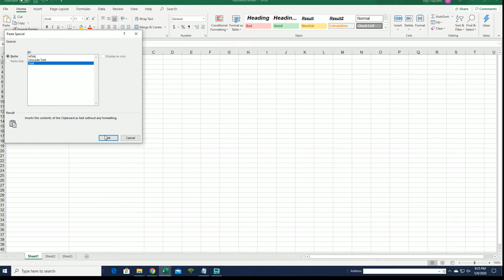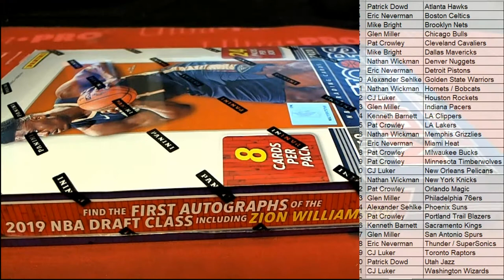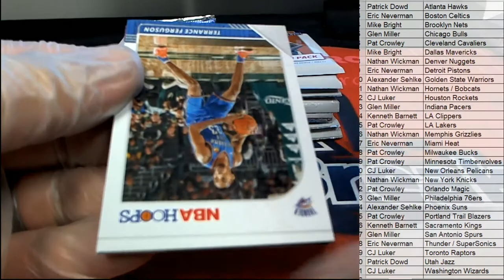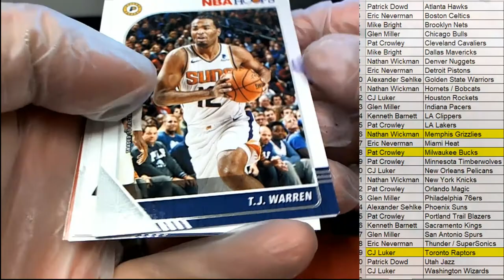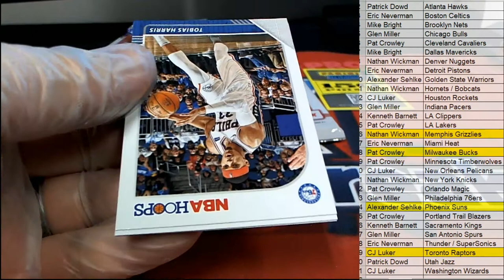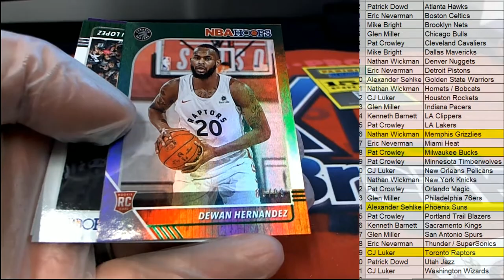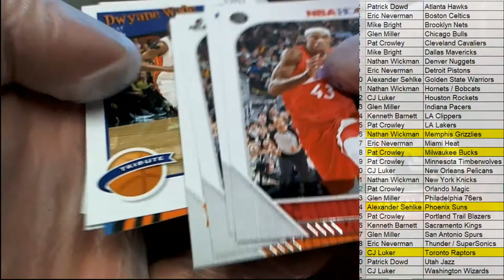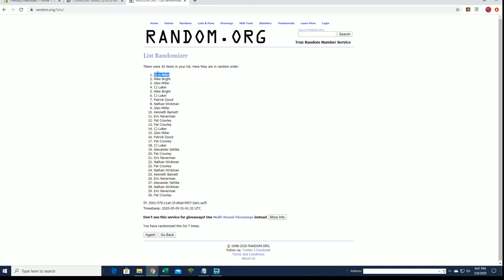2019 20 Panini NBA Hoops Basketball Hobby Box ID 1920HOOPS371